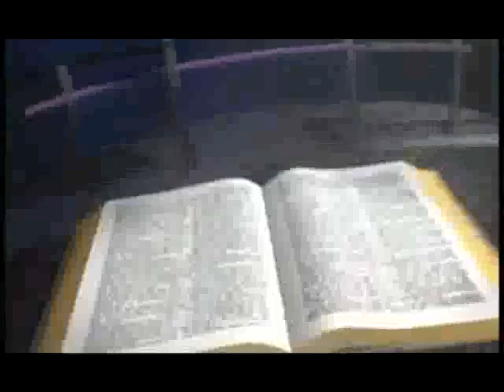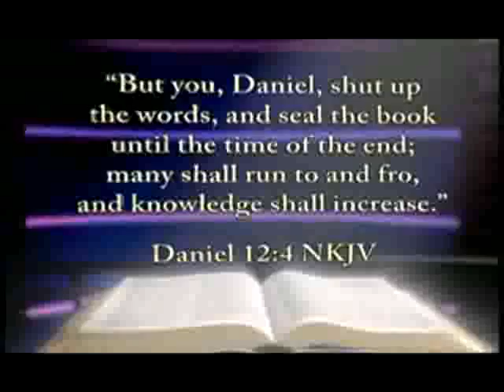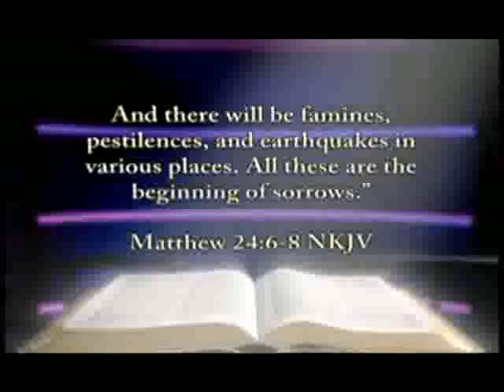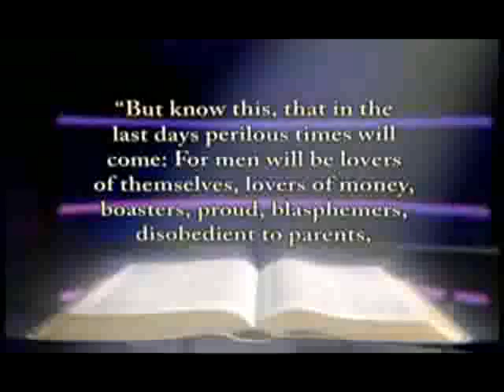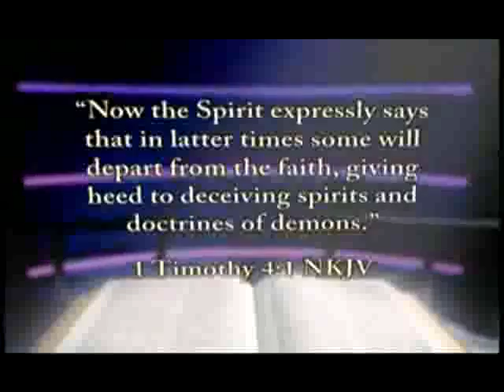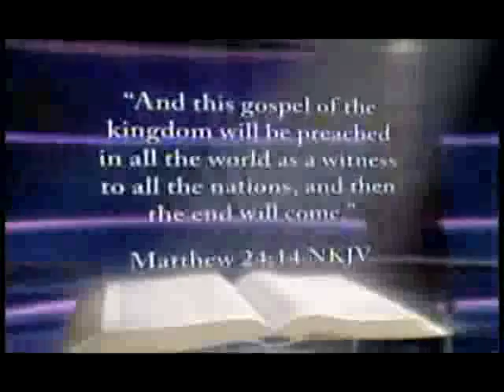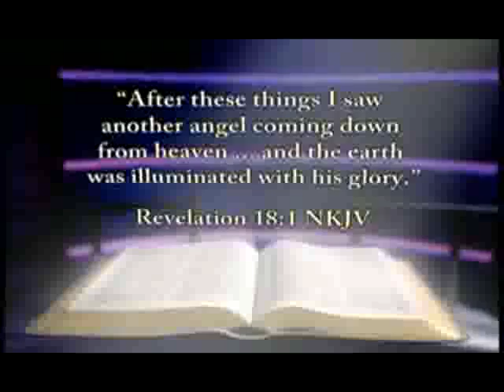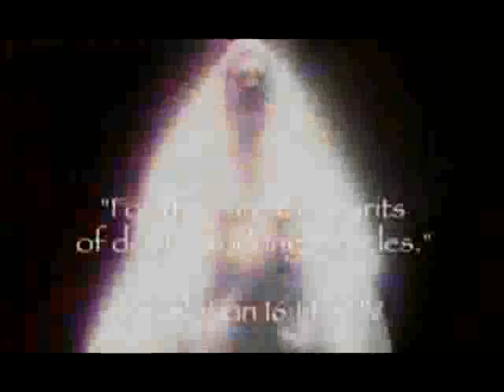eventos finales 1/3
apocalipis en el fin de los tiempos